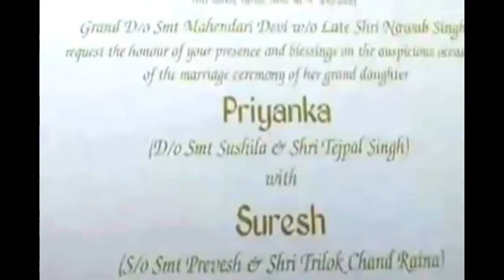Suresh Raina Wedding Reception function